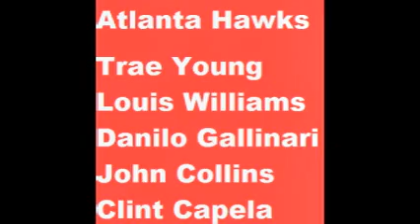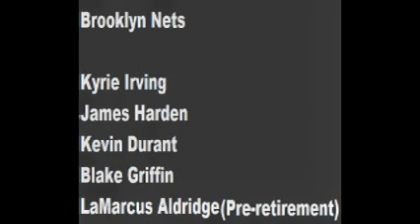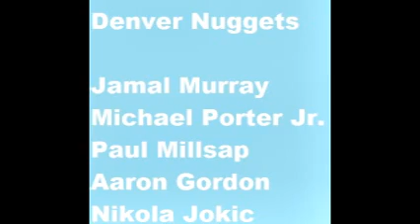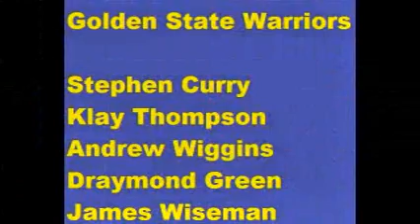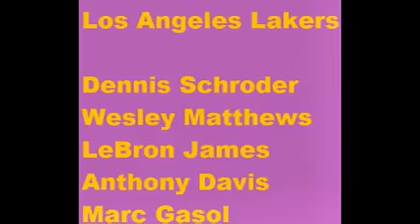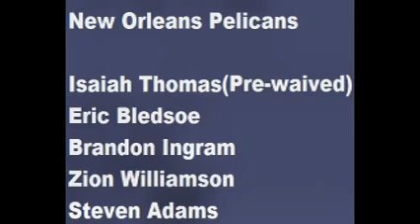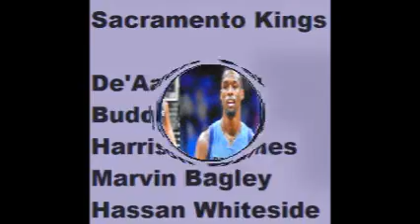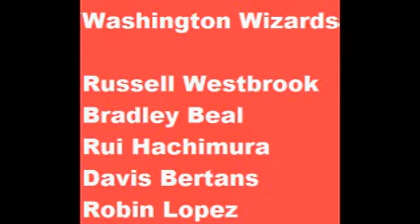2020-21 NBA Teams Starting Lineups with Players in Their Primes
All NBA teams starting five with players in their primes, meaning players past their primes are restored back into their primes with players who are currently in their primes and players who have not hit their primes yet, stay as they are.